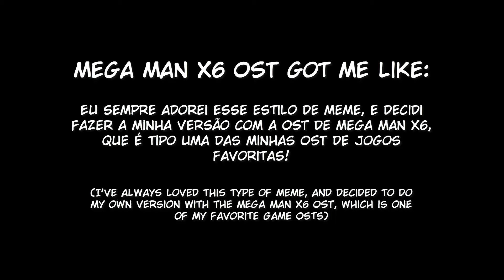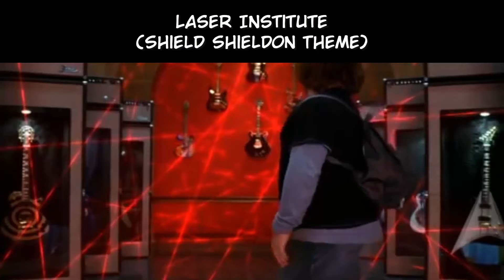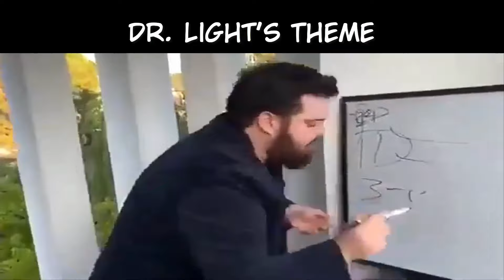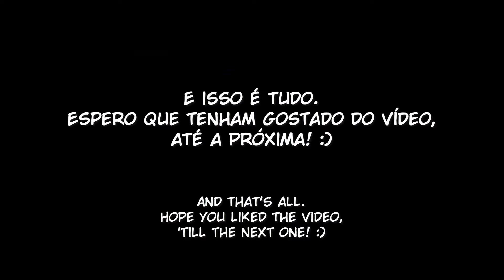Mega Man X6 OST Got me Like:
Fala galera, beleza! Tenho trazer um vídeo diferente para vocês, e acho que nem preciso explicar muito sobre a ideia do vídeo... Espero que gostem =D

-Artist: Blackmill
-Title: Spirit of Life
-Genre: Melodic Dubstep
-Software: FL Studio 10

Aproveita e dá um pulo no meu canal da Twitch, que as vezes eu estou por lá fazendo umas lives aleatórias, tão aleatórias quanto esses vídeos. Aqui algumas outras informações que podem te interessar:

Nintendo Switch Friend Code:
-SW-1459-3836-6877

PSN Tag:
-Rikku-sama99